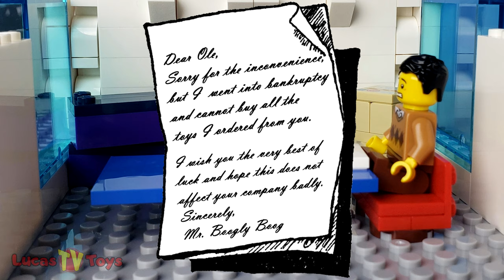Lego Stop Motion Animation | LEGO History of the Brick and Minifigure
LEGO Stop Motion Animation showing how the history of LEGO, evolution of the LEGO Brick to the LEGO Minifigure and more. See the difficult origins and setbacks that were overcome by the inventor of LEGO, Ole Kirk Christiansen.
Can you spot the 2 easter eggs in this video? One is a Lego Minifigure dressed as a Disney Character and one is the Lego News way before its time. Can you spot them?

LucasTV Toys is a father and son LEGO toy review channel. We buy our Lego sets usually in the Disney Springs LEGO Store, other retail stores or online at retail prices.

If you like Walt Disney World and other Orlando Florida area attractions, visit our other channel called Lucas TV Adventures!

LucasTV Toys features Brent Lucas who hosts the show.
If you like toys then you're like me, and if you're like me then you LOVE toys!